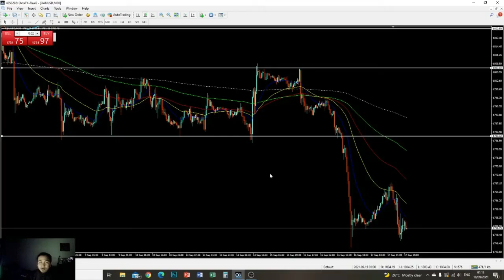AQIQAH DAN CUKUR JAMBUL ANAK | BERSAMA TAHLIL ARWAH IBU DAN BAPA MERTUA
Menyelesaikan urusan aqiqah anak dan tahli arwah ibu serta bapa mertua di Negeri Sembilan.